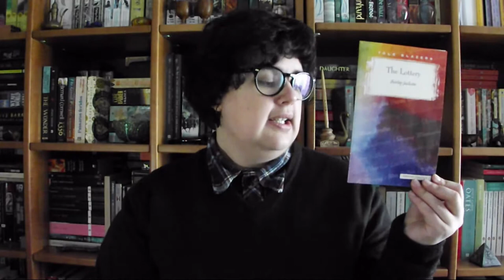VLOG | Obrigada por participarem no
Todos juntos lemos quase 200 contos durante o mês de Novembro

📚 Livros mencionados!
- Gata Borralheira e Contos Similares de Francisco Vaz da Silva
- The Lottery de Shirley Jackson